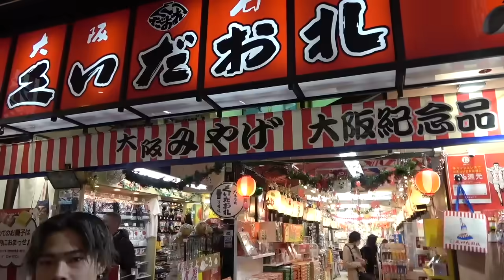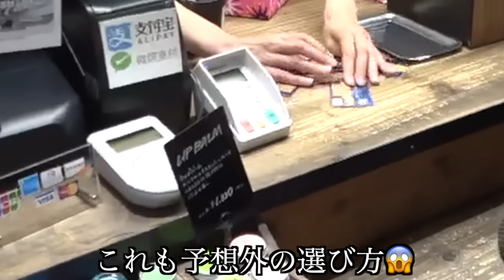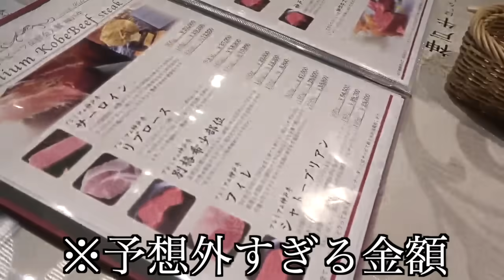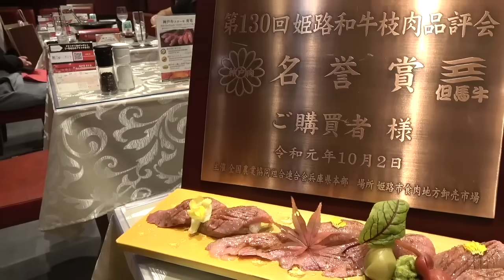【選ばれたら即支払い】クレジットカードの旅in大阪 後編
あむぎりやまと編集

さぁ、破産するのは誰だ！？
是非予想してください
ちなみにですが「どうせこれ経費で落とされるんでしょ」とか「ヤラセだろ」などの声を頂くんですが全てガチであり全部自己負担です
だから僕あむぎりは前回生活にやや苦しみました